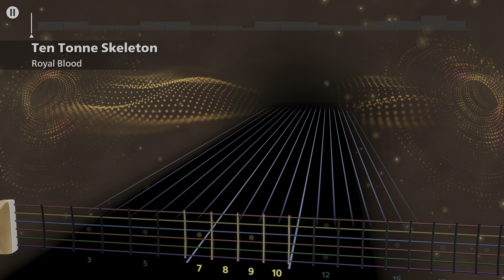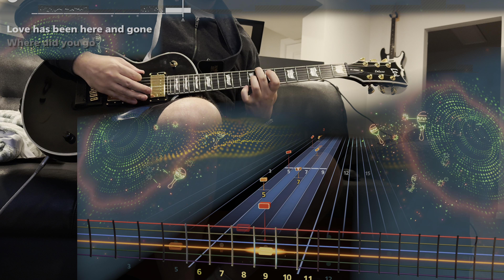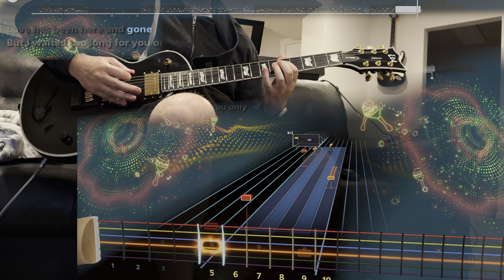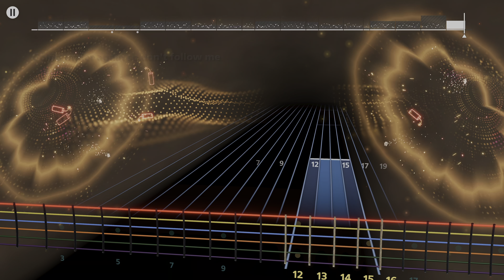Ten Tonne Skeleton - Royal Blood (Lead) Rocksmith+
Drop D